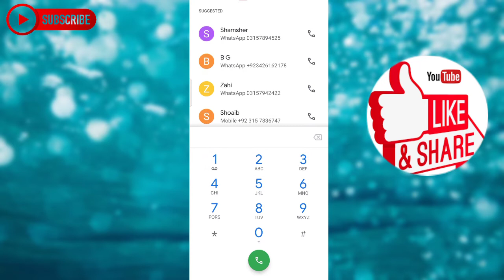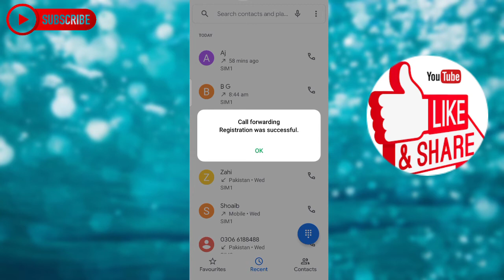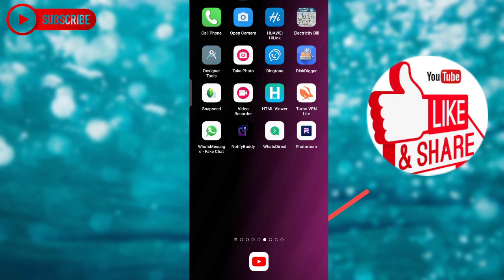Apni Girlfriend Ki Call Apne Phone Per Kaise Sune | Kisi Ki Bhi Call Apne Phone Par Kaise Sune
Your Quaries;
Gf ki call apne phone per kaose sune, bf ki call apne phone phone kaise sune, gf call hack , how to hack gf call , wife ki call apne phone per kaise sune, bf call hack kaise kare,
Outo call farwading, call farwdind,